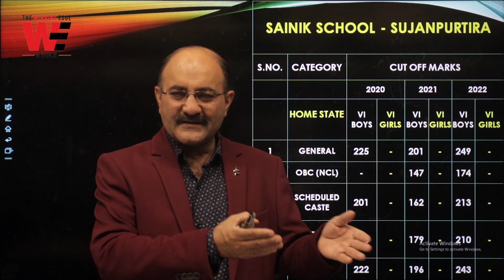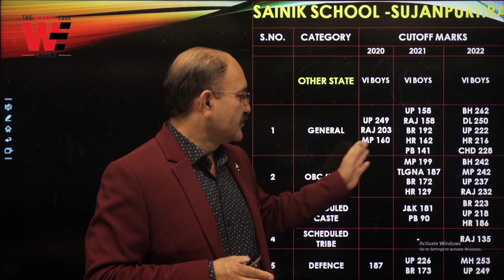Sainik School SUJANPURTIRA Cut Off 2022 | Class 6, Class 9 | CutOff Marks Sujanpurtira Sainik School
⚡ Sainik School SUJANPURTIRA Cut Off List
Cut Off Marks Sujanpurtira Sainik School
Sainik School Sujanpurtira Cut Off 2020, 2021, 2022

Sainik School
AISSEE 2023

This video provides very useful information to Students and Parents who are looking for Admission in Sainik School for the Academic year 2023-24

AISSEE Crash Course
RMS Crash Course
2022 Sainik School Crash Course
2023 Sainik School Crash Course

FRESH BATCHES-
🌟🌟🌟 𝐉𝐎𝐈𝐍 𝐍𝐎𝐖!!! 𝐑𝐈𝐌𝐂 𝐂𝐫𝐚𝐬𝐡 𝐂𝐨𝐮𝐫𝐬𝐞
🌟🌟🌟 𝐉𝐎𝐈𝐍 𝐍𝐎𝐖!!! 𝐒𝐚𝐢𝐧𝐢𝐤 𝐒𝐜𝐡𝐨𝐨𝐥 𝐂𝐫𝐚𝐬𝐡 𝐂𝐨𝐮𝐫𝐬𝐞
🌟🌟🌟 𝐉𝐎𝐈𝐍 𝐍𝐎𝐖!!! 𝐌𝐢𝐥𝐢𝐭𝐚𝐫𝐲 𝐒𝐜𝐡𝐨𝐨𝐥 𝐂𝐫𝐚𝐬𝐡 𝐂𝐨𝐮𝐫𝐬𝐞
𝑳𝒊𝒎𝒊𝒕𝒆𝒅 𝑺𝒆𝒂𝒕𝒔!!!

This video gives information about Sainik School Reservation 2023 for Sainik School Entrance Exam 2023-24, from @The Winning Edge, The Best Sainik School Coaching Academy in Dehradun, India. This video is important for students and parents looking for sainik school preparation for AISSEE 2023 and Sainik School 2023 admission in Class6 and class 9.

Sainik School Reservation
Sainik School Entrance Exam 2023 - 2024

𝐂𝐨𝐥𝐨𝐧𝐞𝐥 𝐀𝐦𝐚𝐫𝐝𝐞𝐞𝐩   @The Winning Edge  𝐛𝐫𝐢𝐧𝐠𝐬 𝐚𝐧 𝐢𝐦𝐩𝐨𝐫𝐭𝐚𝐧𝐭 𝐯𝐢𝐝𝐞𝐨 𝐟𝐨𝐫 𝐬𝐭𝐮𝐝𝐞𝐧𝐭𝐬/𝐩𝐚𝐫𝐞𝐧𝐭𝐬 𝐰𝐡𝐨 𝐚𝐫𝐞 𝐥𝐨𝐨𝐤𝐢𝐧𝐠 𝐟𝐨𝐫𝐰𝐚𝐫𝐝 𝐭𝐨 𝐟𝐢𝐥𝐥 𝐭𝐡𝐞 𝐒𝐚𝐢𝐧𝐢𝐤 𝐒𝐜𝐡𝐨𝐨𝐥 𝐀𝐝𝐦𝐢𝐬𝐬𝐢𝐨𝐧 𝐅𝐨𝐫𝐦 𝐟𝐨𝐫 𝐂𝐥𝐚𝐬𝐬 𝟔 𝐚𝐧𝐝 𝐂𝐥𝐚𝐬𝐬 𝟗.
💯 𝑺𝒄𝒉𝒐𝒐𝒍 𝒂𝒏𝒅 𝑴𝒊𝒍𝒊𝒕𝒂𝒓𝒚 𝑺𝒄𝒉𝒐𝒐𝒍 𝑬𝒏𝒕𝒓𝒂𝒏𝒄𝒆 𝑬𝒙𝒂𝒎 𝑷𝒓𝒆𝒑𝒂𝒓𝒂𝒕𝒊𝒐𝒏 𝑶𝒏𝒍𝒊𝒏𝒆 𝑪𝒓𝒂𝒔𝒉 𝑪𝒐𝒖𝒓𝒔𝒆
𝙲𝙾𝙻𝙾𝙽𝙴𝙻 𝙰𝙼𝙰𝚁𝙳𝙴𝙴𝙿'𝚜
𝚃𝙷𝙴 𝚆𝙸𝙽𝙽𝙸𝙽𝙶 𝙴𝙳𝙶𝙴 𝙳𝙴𝙵𝙴𝙽𝙲𝙴 𝙰𝙲𝙰𝙳𝙴𝙼𝚈
🌟🌟🌟 𝐉𝐎𝐈𝐍 𝐒𝐚𝐢𝐧𝐢𝐤 𝐒𝐜𝐡𝐨𝐨𝐥 𝐂𝐫𝐚𝐬𝐡 𝐂𝐨𝐮𝐫𝐬𝐞 𝐍𝐎𝐖!!!
🌟🌟🌟 𝐉𝐎𝐈𝐍 𝐌𝐢𝐥𝐢𝐭𝐚𝐫𝐲 𝐒𝐜𝐡𝐨𝐨𝐥 𝐂𝐫𝐚𝐬𝐡 𝐂𝐨𝐮𝐫𝐬𝐞 𝐍𝐎𝐖!!!

🎯 𝚂𝚊𝚒𝚗𝚒𝚔 𝚂𝚌𝚑𝚘𝚘𝚕 𝙲𝚘𝚊𝚌𝚑𝚒𝚗𝚐 𝚏𝚘𝚛 𝟸0𝟸𝟹 𝙴𝚗𝚝𝚛𝚊𝚗𝚌𝚎 𝙴𝚡𝚊𝚖
🎯 𝙼𝚒𝚕𝚒𝚝𝚊𝚛𝚢 𝚂𝚌𝚑𝚘𝚘𝚕 𝙲𝚘𝚊𝚌𝚑𝚒𝚗𝚐 𝚏𝚘𝚛 𝟸0𝟸𝟹 𝙴𝚗𝚝𝚛𝚊𝚗𝚌𝚎 𝙴𝚡𝚊𝚖
All The Best 👍

All The Best 👍
𝑳𝒊𝒎𝒊𝒕𝒆𝒅 𝑺𝒆𝒂𝒕𝒔!!!

Related Query:-
Sainik School Cut Off

✅ AISSEE 2023
Sainik School Entrance Exam 2023 | Best Sainik School Coaching in India | Sainik School Coaching
Sainik School Entrance Exam Date January 2023
     @TheWinningEdgeDefence  brings Sainik School Entrance Exam Preparation

⭐ JOIN 6 Months Online Preparatory Course for
Sainik School Entrance Exam Preparation 2023
Military School Entrance Exam Preparation 2023

⭐ 6 Months Sainik School MAIN COURSE
𝑳𝑰𝑴𝑰𝑻𝑬𝑫 𝑺𝑬𝑨𝑻𝑺

🎯 𝚁𝙸𝙼𝙲 𝙲𝚘𝚊𝚌𝚑𝚒𝚗𝚐 𝙳𝚎𝚌𝚎𝚖𝚋𝚎𝚛 𝟸0𝟸𝟸 𝚊𝚗𝚍 𝙹𝚞𝚗𝚎 𝟸0𝟸𝟹 𝙴𝚗𝚝𝚛𝚊𝚗𝚌𝚎 𝙴𝚡𝚊𝚖𝚜

𝑳𝒊𝒎𝒊𝒕𝒆𝒅 𝑺𝒆𝒂𝒕𝒔!!!
2022 cut off sujanpurtira
sainik school sujanpurtira cut off class 9
sainik school sujanpurtira class 9 cut off
sainik school sujanpurtira class 6 cut off
sainik school sujanpurtira
sainik school

Sainik School class 9 2023
Military School Class 9 Coaching
How to join the Best 𝐒𝐚𝐢𝐧𝐢𝐤 𝐒𝐜𝐡𝐨𝐨𝐥 𝐄𝐧𝐭𝐫𝐚𝐧𝐜𝐞 𝐄𝐱𝐚𝐦 𝐂𝐥𝐚𝐬𝐬 𝟔 and 𝐂𝐥𝐚𝐬𝐬 𝟗 || Sainik School coaching class 6th and 9th
This short video is for Cadets who want to join Defence Academy
SAINIK SCHOOL